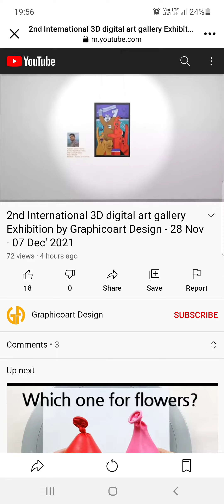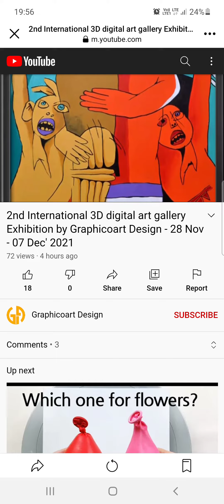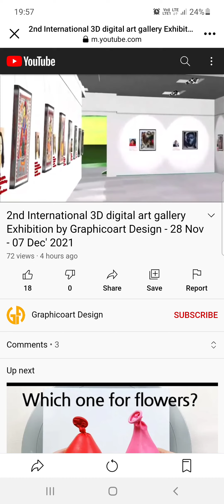art exhibition in graphico art design 2021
this is an international online art exhibition 2021 , in this exhibition has been selected my painting which title is "enjoy cricket "